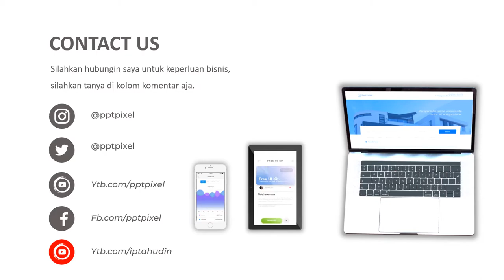VIDEO PROMOSI, MASAKAN, NUSANTARA, MASAKAN DAGING KAMBING, OLAHAN SAPI, GORENG AYAM, MASAKAN ENAK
Jasa Video Promosi, masakan, nusantara, masakan daging kambing, olahan sapi, goreng ayam, masakan enak Video Iklan

           KUMPULAN CONTOH VIDEO KAMI
2. CONTOH VIDEO FASHION SHOW
5. CONTOH VIDEO PERSONAL BRANDING
7. CONTOH VIDEO COMPANY PROFILE
8. CONTOH VIDEO PROMOSI MASAKAN
9. CONTOH VIDEO IKLAN KENDARAAN
10. CONTOH VIDEO UCAPAN, UNDANGAN

By : Iptahudin
m.me/iptah